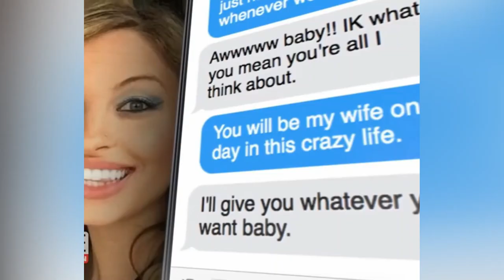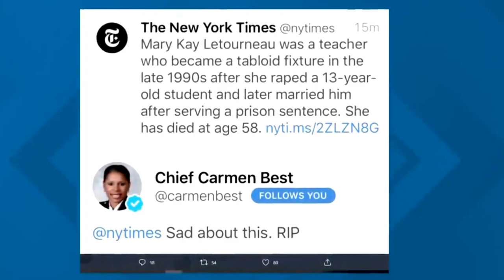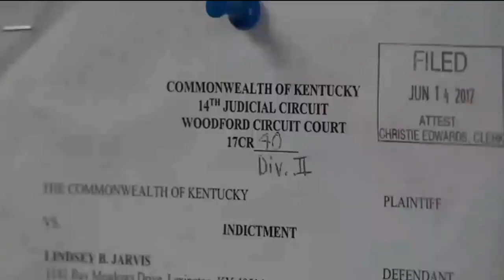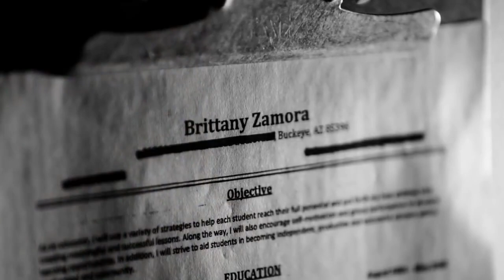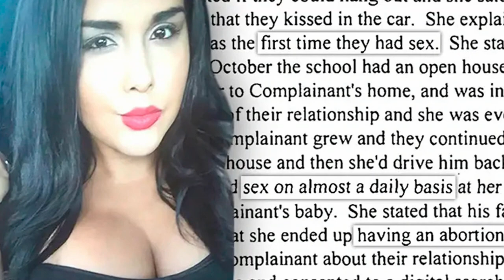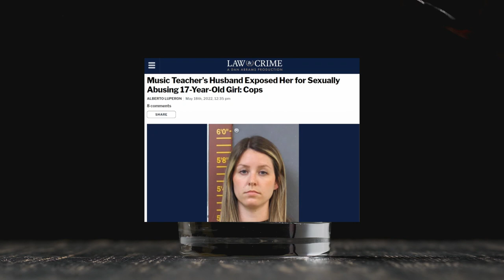Top 10 Beautiful FEMALE TEACHERS Slept With STUDENTS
While we'd like to believe that all teachers have the best interests of their students in mind, sadly there are some who have committed unspeakable acts of abuse. It's important to shed light on these cases and raise awareness about this issue.